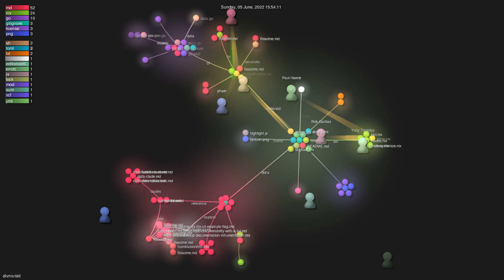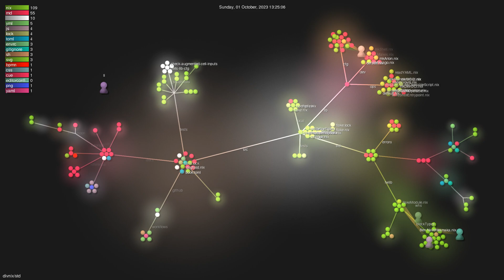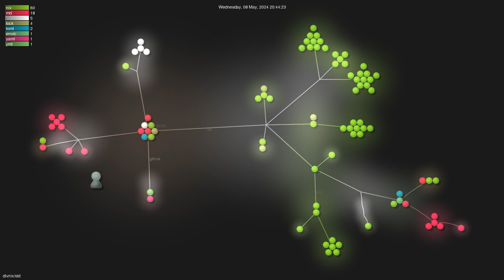divnix/std - Gource visualisation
Author: divnix
Repo: std

Description: A DevOps framework for the SDLC with the power of Nix and Flakes. Good for keeping deadlines!
Starred: 372
Forked: 40
Watching: 16
Total commits: 784
Initial commit: Sun Jan 9 15:03:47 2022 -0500
Total number of files: 234